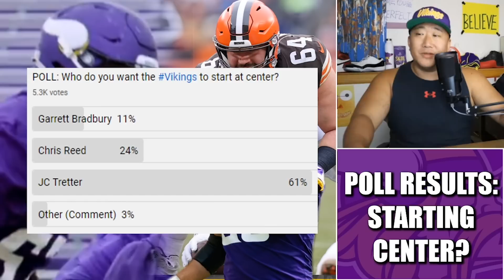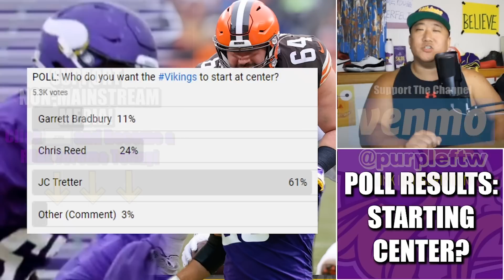POLL RESULTS: Who Do You Want the Minnesota Vikings to Start at Center?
We polled you the people asking: Who Do You Want the Minnesota Vikings to Start at Center? Incumbent Garrett Bradbury, veteran Chris Reed, free agent JC Tretter, or other?